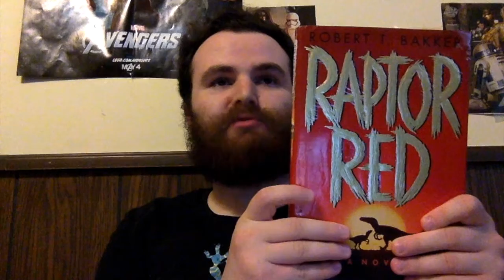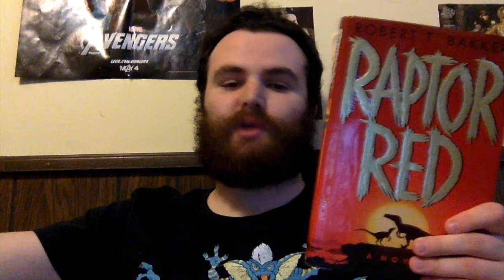Raptor Red (1995) Book Review